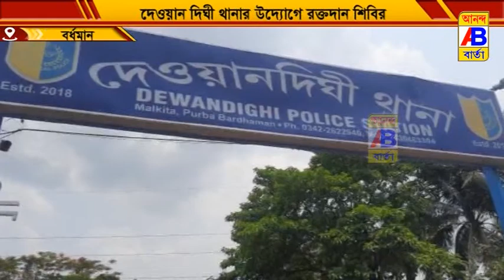দিঘি থানার পক্ষ থেকে স্বেচ্ছায় রক্তদান শিবিরের আয়োজন করা হলো